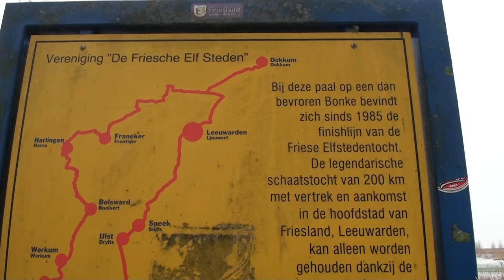GPTV: Laatste Elfstedentocht alweer 19 jaar geleden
Het is deze maandag negentien jaar geleden dat de laatste Elfstedentocht op de schaats werd verreden. Op zaterdag 4 januari 1997 vertrokken bij het ochtendgloren de eerste van duizenden wedstrijd- en toerrijders die de Tocht der Tochten wilden bedwingen. Winnaar werd spruitjesteler Henk Angenent. Hij wist nog net voor Erik Hulzebosch over de finish op de Bonke te glijden. De Elfstedentocht van dat jaar werd overigens in no time op touw gezet. Op de donderdag voor de tocht klonk het verlossende 'It giet oan!' van voorzitter van toen, Henk Kroes.